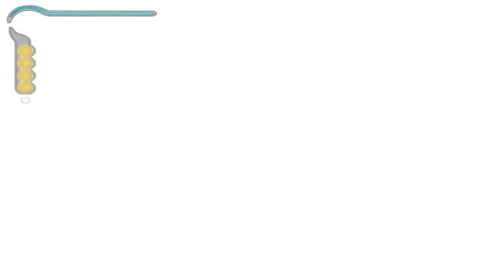Episode-4 Prince of Persia A Secret Passage The Sands of Time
Prince of Persia A Secret Passage The Sands of Time